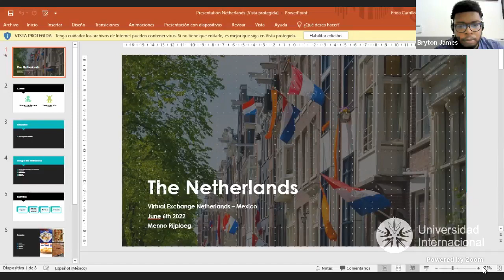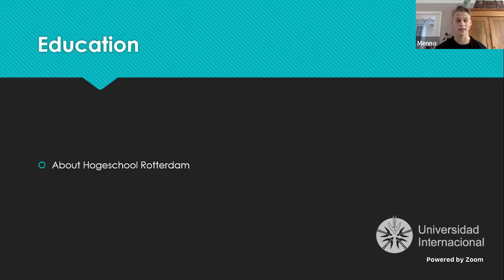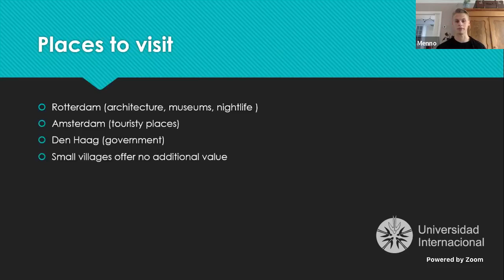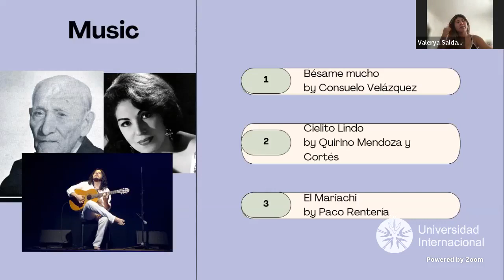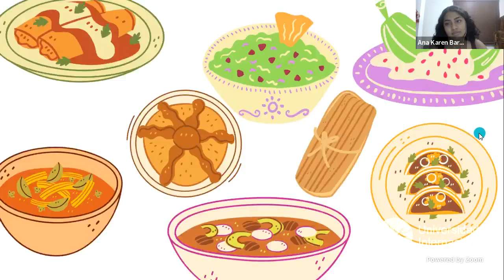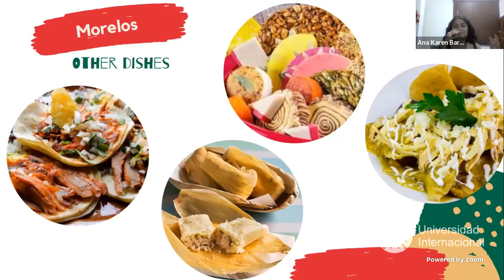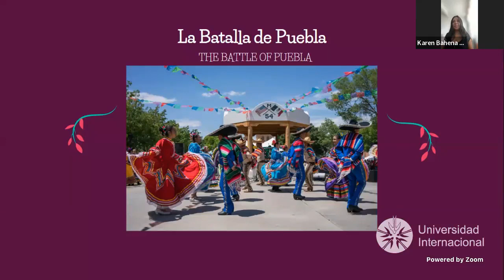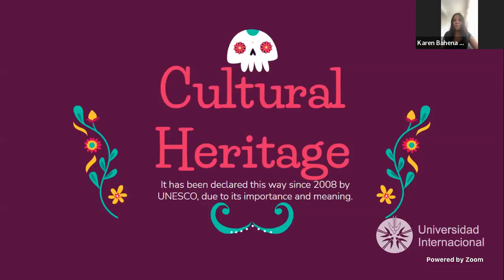Let´s Connect: intercambio virtual con Países Bajos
¡Conecta con estudiantes de otros países!
Únete a nuestro intercambio virtual con Países Bajos en el "Let´s Connect", forma parte de la conversación con estudiantes de otras partes del mundo. 🌎

Nos acompaña el Departamento de Internacionalización Uninter y Rotterdam University of Applied Sciences.

¡Te esperamos!